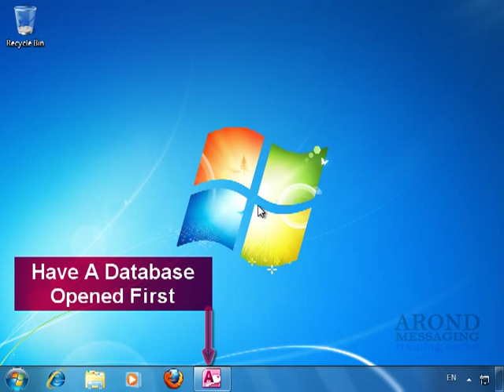Using Access 2010 - Delete a Field from Design View